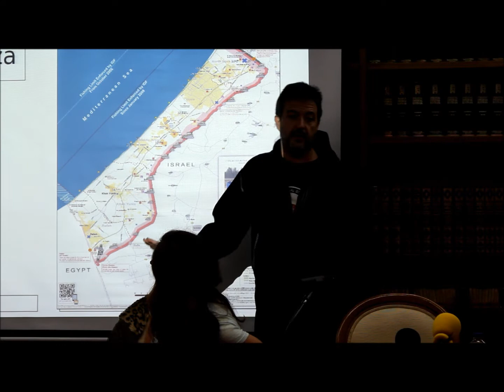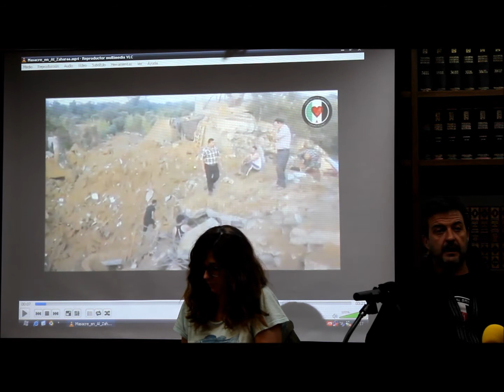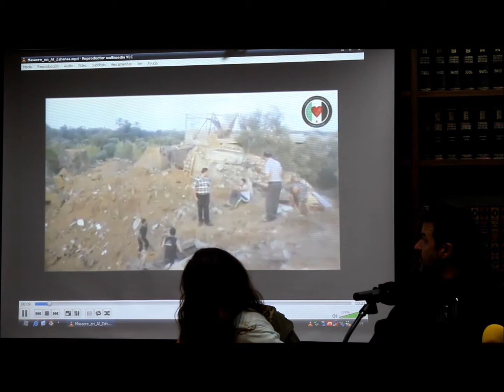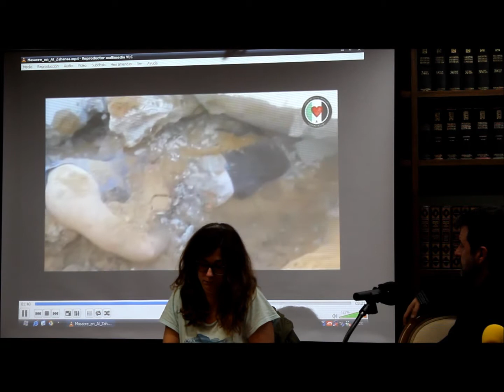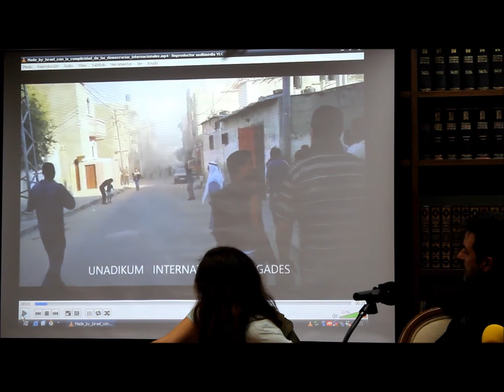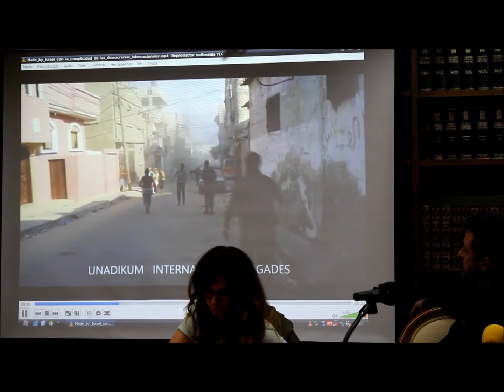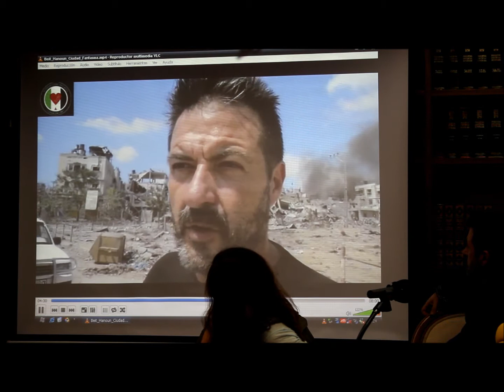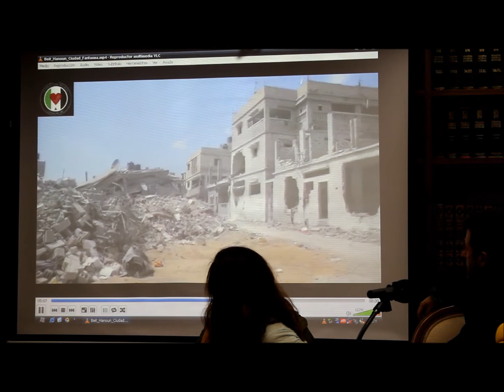Manu Pineda_ conferencia Palestina parte 2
Esquerda Unida, como organización internacionalista onde a Solidariedade, a Cooperación ó desenvolvemento e a Paz son eixos fundamentais da nosa presenza nos movementos sociais e nas institucións,  ten una perspectiva universal que implica o apoio  permanente ós pobos oprimidos. Por elo, impulsamos unha serie de actos de solidariedade co pobo palestino.
Interveñen na charla:
Manu Pineda, activista pro dereitos humanos na asociación Unadikum e membro de IU, acude a Galicia co obxecto de relata-la experiencia vivida na Franxa de Gaza, tras permanecer alí como escudo humano durante varias semanas. Testemuña directa dos crimes cometidos polo exercito israelí contra a poboación civil na Franxa de Gaza, de onde acaba de regresar, apela a seguir coas movilizacións, cos actos de protesta e co apoio  á iniciativa BDS (Boicot, Desinversión e Sanción) como ferramenta de presión contra Israel para acabar coa agresión e masacre do pobo palestino.
A  compañeira de EU de Compostela, Noa Morales Sánchez, investigadora, que está a realiza-la súa tese sobre a seguridade cultural en Palestina e a destrucción so seu patrimonio, achegará información sobre os antecedentes e a situación actual en Palestina.
Fernando Blanco, integrante de BDS-Galiza.

Charla celebrada no Ateneo de Ourense en decembro de 2014.